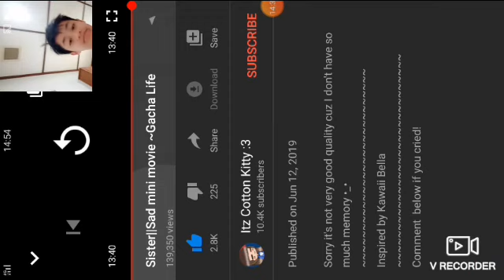The saddest Gacha Life Movie about two sisters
Go watch it, Sister//Sad Gacha Life Movie